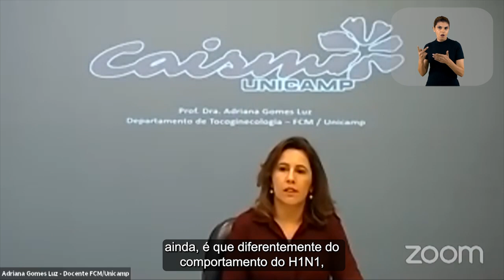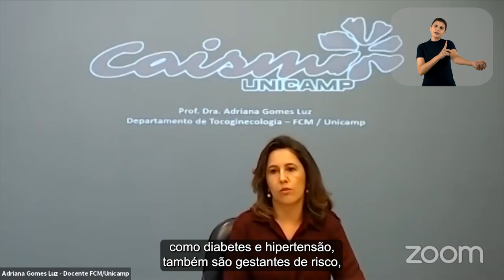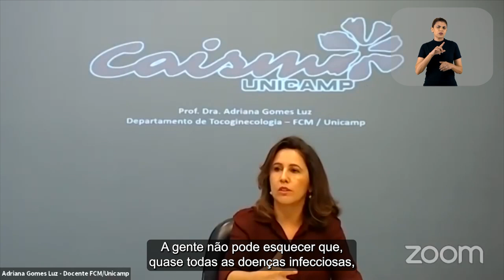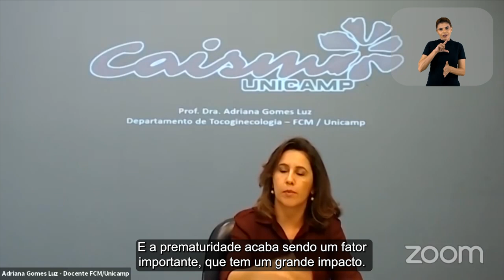Transmissão vertical na gestação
No vídeo, a Dra. Adriana Gomes Luz, docente do Departamento de Tocoginecologia da FCM/Unicamp e integrante da Coordenação de COVID-19 do CAISM/Unicamp, comenta sobre a transmissão vertical e a preocupação pós-nascimento.